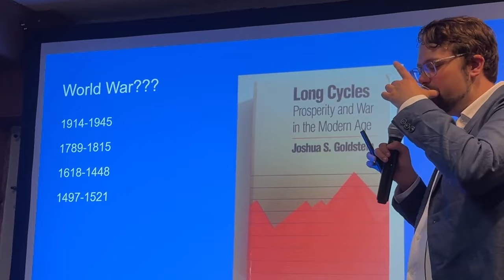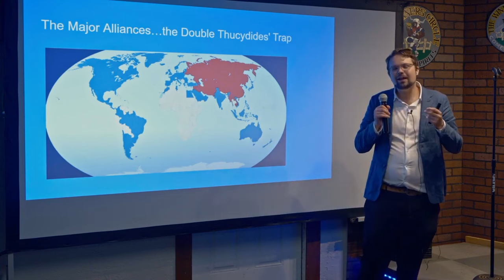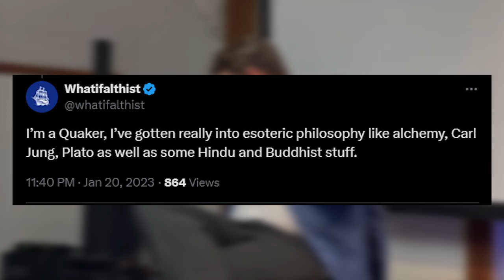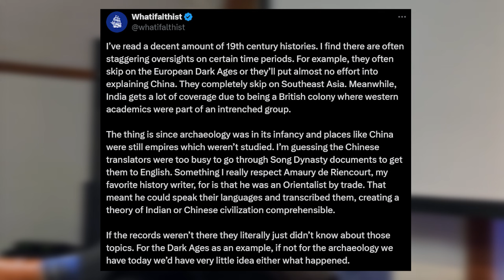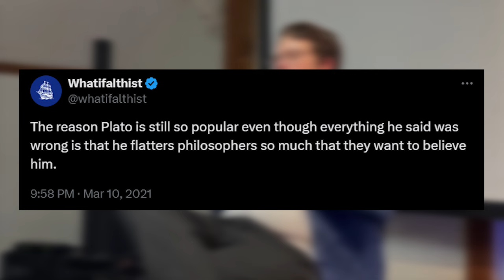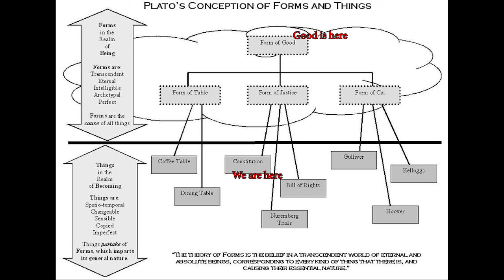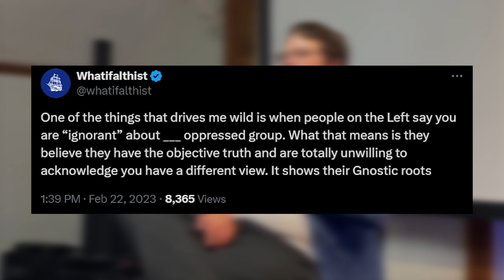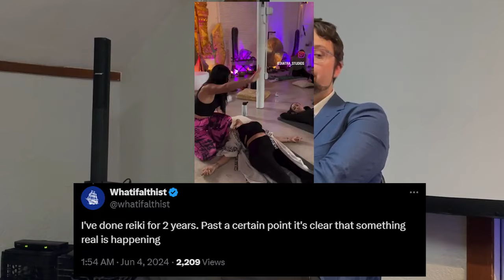The INSANE FAITH of Rudyard Lynch | WhatIfAltHist on Trial!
rudyard bad